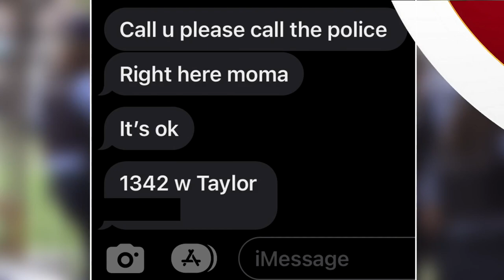Police seek surveillance video after jewelry store employee is shot in Oak Lawn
The jewelry store employee was shot by robbers who also disarmed a security guard. CBS 2's Sabrina Franza reports.